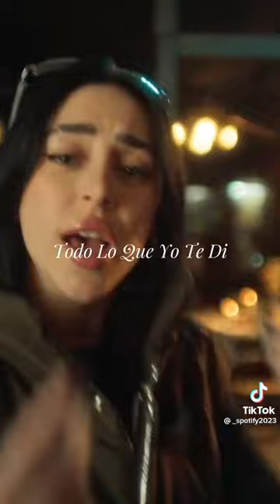19 de abril de 2023